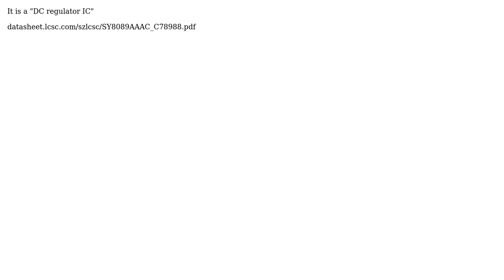Electronics: KV7RF SMD Datasheet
With thanks & praise to God, and with thanks to the many people who have made this project possible! You are responsible for your own actions.